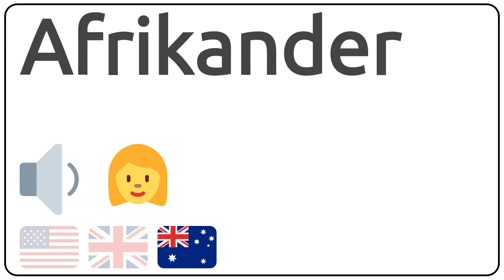How to pronounce Afrikander in english?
How to pronunce Afrikander in english
How to pronunce Afrikander in american accent 🇺🇸?
How to pronunce Afrikander in british accent 🇬🇧?
How to pronunce Afrikander in australian accent 🇦🇺?

Como se dice Afrikander en ingles?
Como se pronuncia Afrikander en ingles?